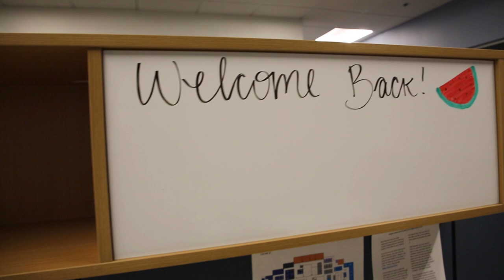The 2022 ICCX Music Video from the Dept. of Funk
Every year during the ICC (Ignition Community Conference) Build-A-Thon we put together a music video for, as Kent Melville Director of Sales Engineering has put it. "no reason at all really." Please enjoy the 2022 IA Department of Funk music video.

☑️ LinkedIn Private Ignition Group:
Ignition Software for SCADA, IIOT, MES -